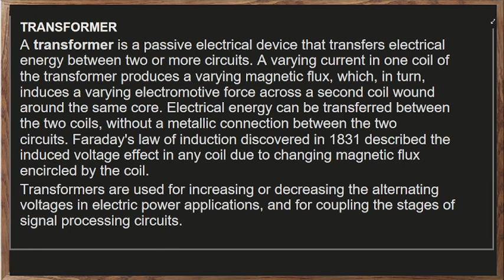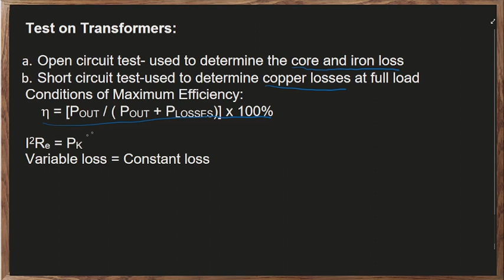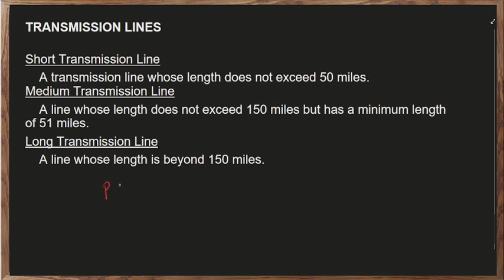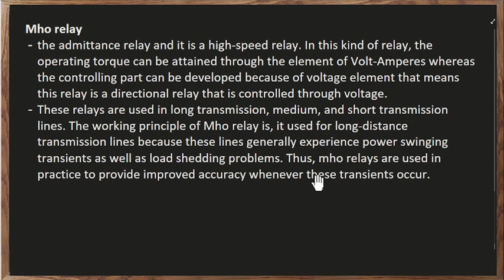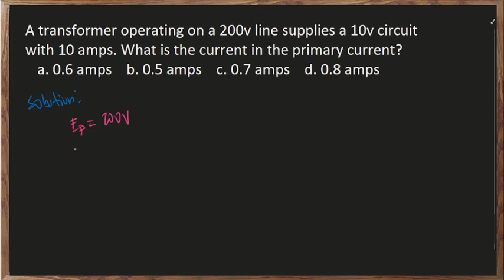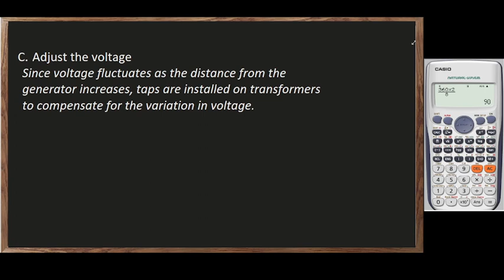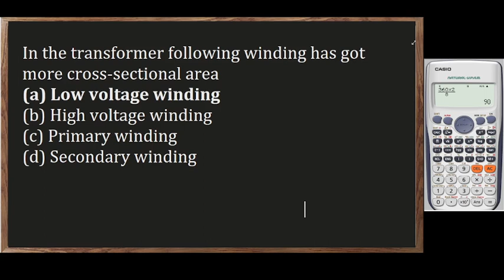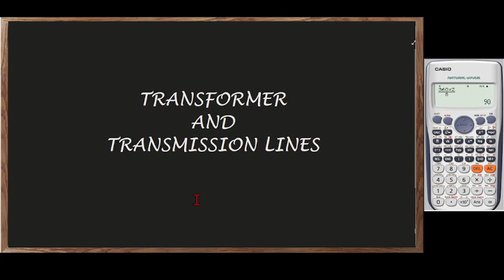RME ONLINE LEARNING SESSION-TRANSFORMER AND TRANSMISSION LINES